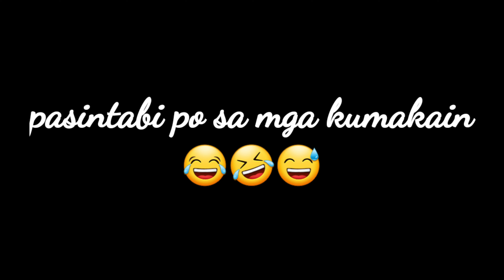TALA DANCE CHALLENGE | EPEKTO NG GUTOM 🤣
YAN PO EPEKTO NG PUYAT AT WALA PA ALMUSAL 🤣... Ang aming version ng
Katuwaan lang po, A COUPLE THAT DANCES AND HAVING FUN TOGETHER STAYS FOREVER :)